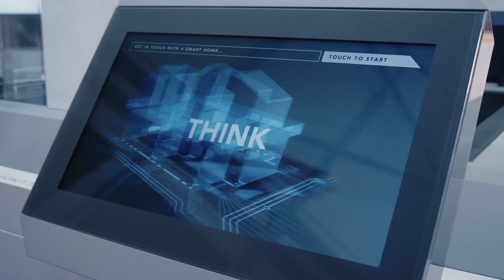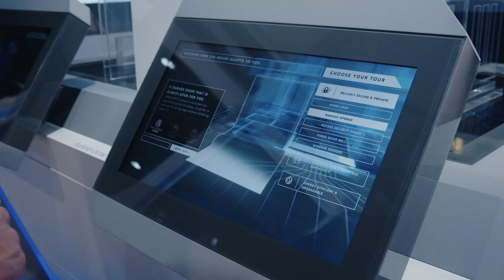Powering a New Era of Edge Intelligence: i.MX 93 Applications Processors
When we think about 50 billion connected devices by 2025, as an industry, we've got to make sure that we're building energy efficiency, security, and machine learning intelligence into every one of these devices. NXP is doing that with the i.MX 9 series portfolio.

The i.MX 93 applications processor family is a gateway into a completely scalable portfolio that can span industrial, to consumer electronics and IoT, to automotive processing. With NXP’s i.MX 9 series, the products are all about security, energy efficiency, and machine learning intelligence at the edge. With our i.MX 93 applications processors, we're bringing forward the EdgeLock® secure enclave. We're going to continue to bring that forward to really provide that robust level of security that underpins every single device that we put into the market.

Systems that can process user or environmental inputs to make intelligent decisions locally with a high degree of accuracy are essential for the growth of the edge. To take on these challenges, the i.MX 93 family leverages a heterogenous multi-core architecture, including up to 2x 1.7 GHz Arm Cortex®-A55 applications processors and a real-time Cortex-M33 microcontroller sub-system with full access to all SoC peripherals, including the industry’s first implementation of a 256 MACs/cycles Arm Ethos-U65 microNPU.

🔔At NXP, we get the best semiconductor industry experts to create valuable content about solutions in technologies like Edge Computing, Machine Learning, Automotive Radar and the Internet of Things.

🌟NXP Semiconductors N.V. enables secure connections for a smarter world, advancing solutions that make lives easier, better, and safer. As the world leader in secure connectivity solutions for embedded applications, NXP is driving innovation in the automotive, industrial & IoT, mobile, and communication infrastructure markets.provides huge amounts of incredible free resources and education for digital marketers.